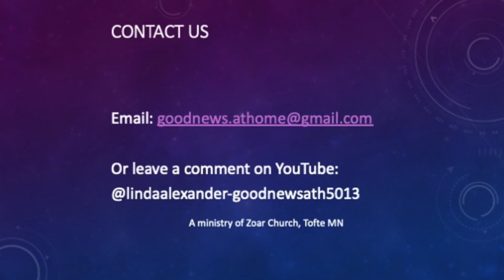What Kind of Worker are YOU?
Consider the question of work.  Do you love it, hate it, let it consume you?  Pastor Al shares some thoughts on the Biblical perspective and encourages us to enjoy it.

2328T